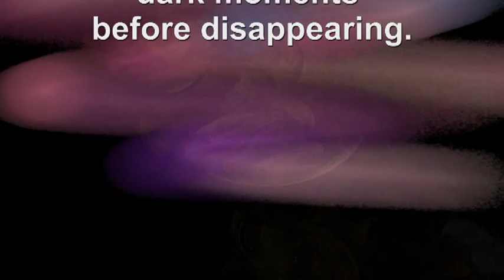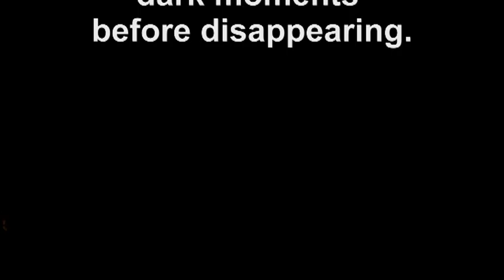Phrozenlight - dark moments before disappearing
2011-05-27 dark moments before disappearing